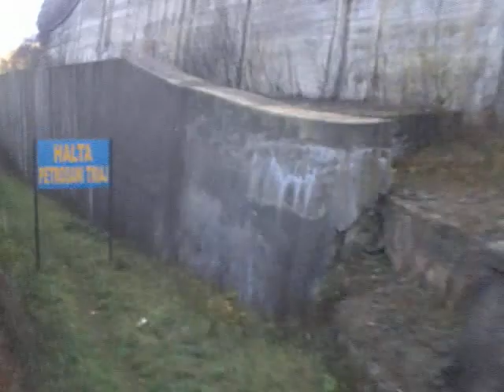Excursie feroviara prin Defileul Jiului in data de 5-11-2010. Partea 8.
Partea 8. Defileul Jiului din Accelerat 10824-Cluj Napoca-Bucuresti Nord via Craiova in data de 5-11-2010 in apropiere de halta Petrosani Triaj.